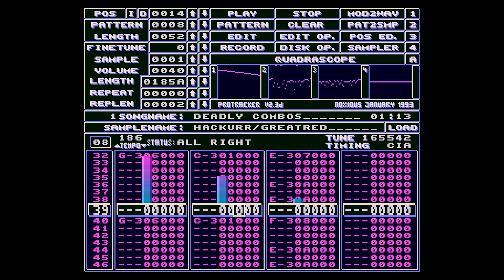Deadly Combos (Amiga/ProTracker gabber/breaks)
Hey everyone!

This is a quick mod I made last weekend and in a n attempt to be more experimental I decided to make some hardcore / gabber with drum breaks included. For a first time, I'm really happy with the result! (Even if it is a bit noisy)